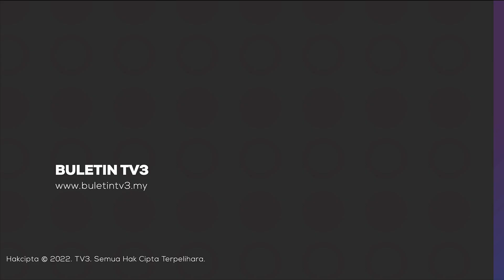AIDILFITRI | Perutusan Khas Perdana Menteri Sempena Aidilfitri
Perutusan khas Perdana Menteri, Datuk Seri Anwar Ibrahim sempena Aidilfitri 22 April 2023 / 1444 Hijrah.